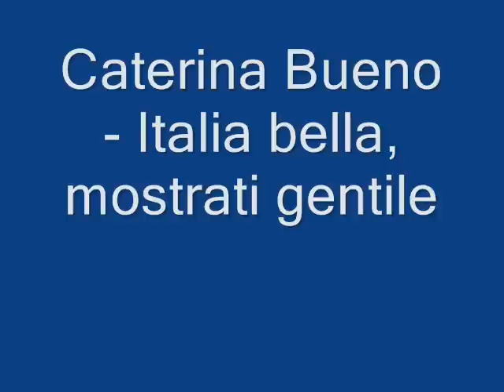Caterina Bueno - Italia bella, mostrati gentile.wmv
Canto d'emigrazione del Casentino, fine '800.